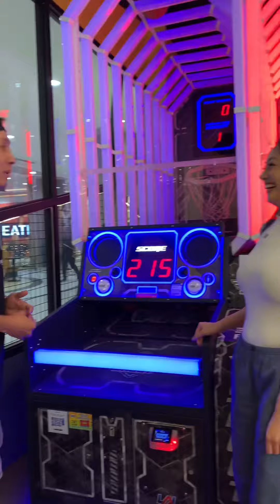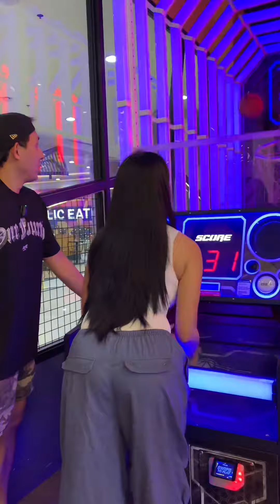SINO KAYA MANANALO SA AKIN NI AVA MENDEZ